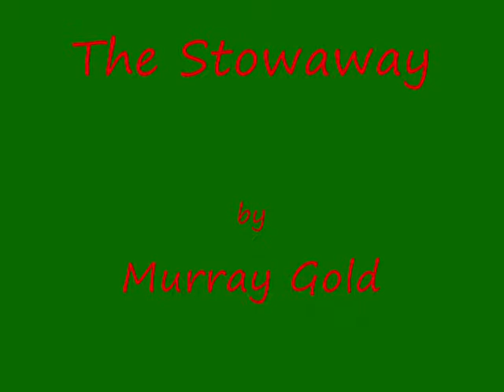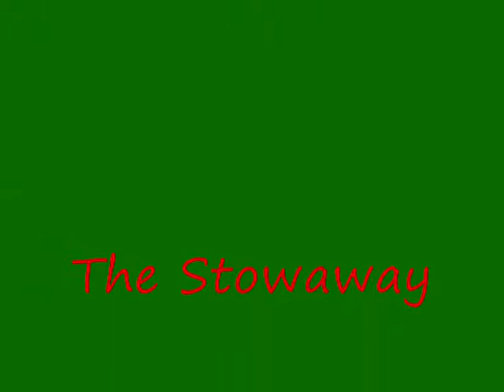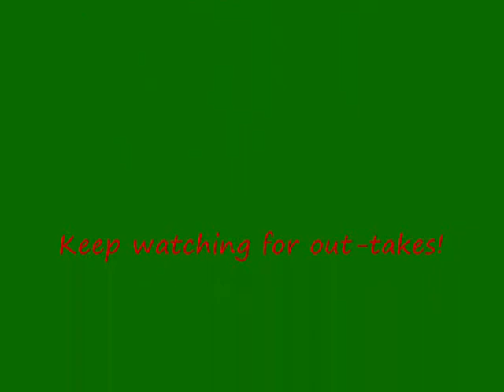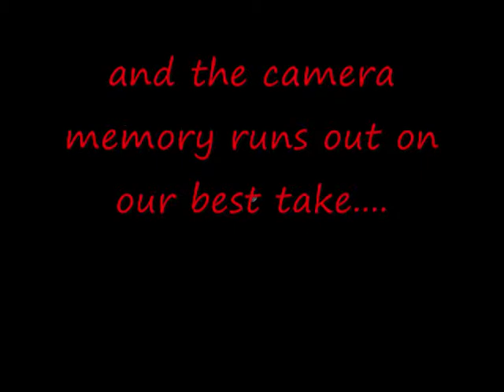The Stowaway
This is an arrangement of the song 'The Stowaway' written by Murray Gold for the Doctor Who Christmas special 'Voyage of the Damned'

Apologies for the modulation...i don't think i've got it quite right but can't work it out!